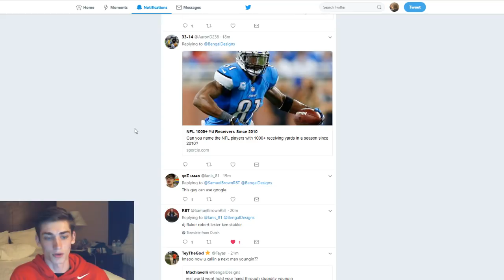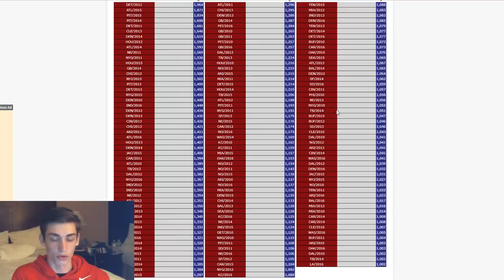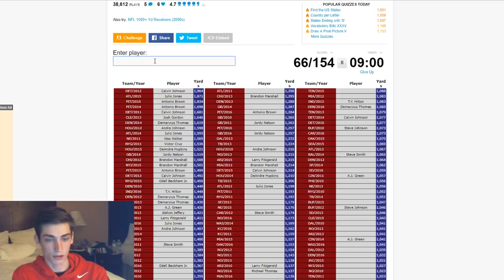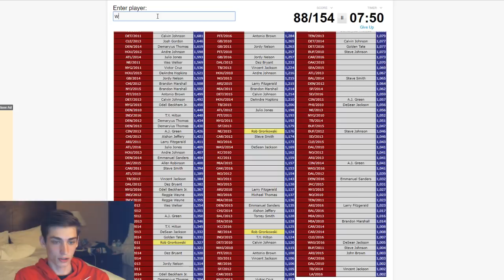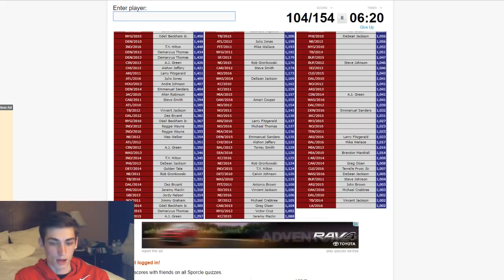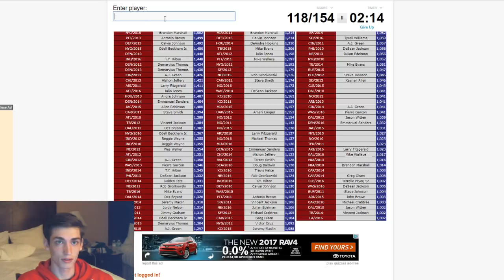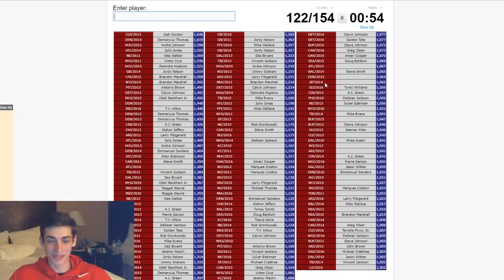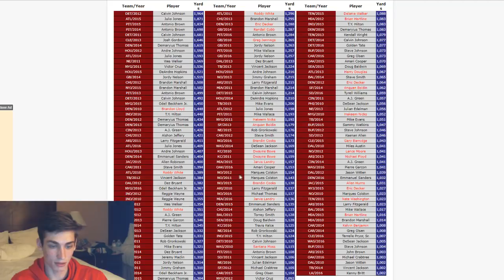Can You Name EVERY 1000 Yard Receiver Since 2010?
Bengal Merch!